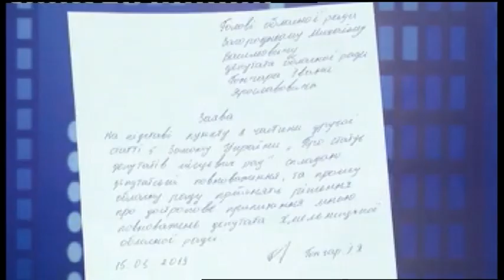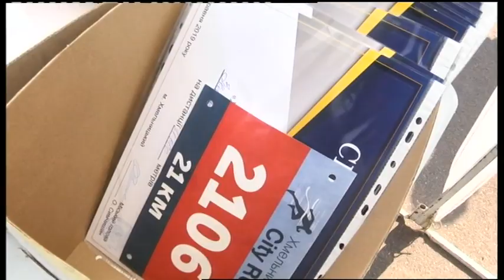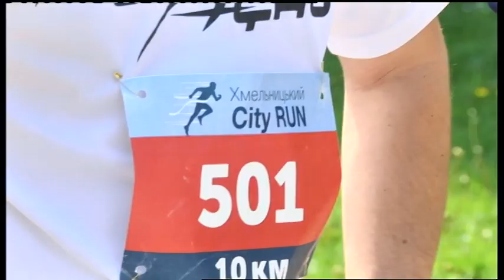18.05.2019. Новини. 19:00